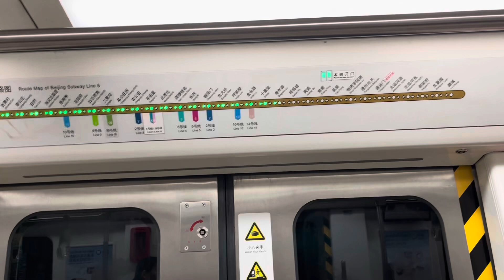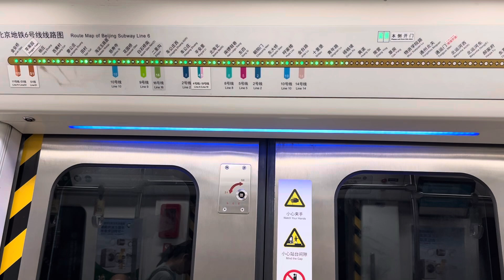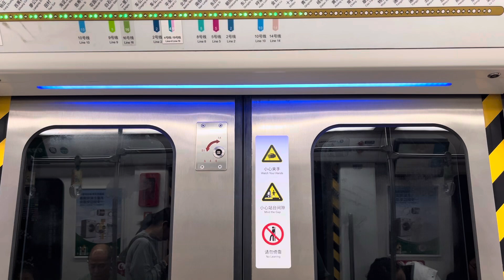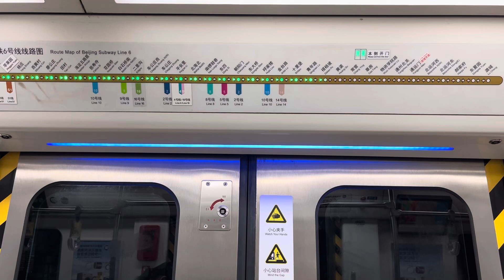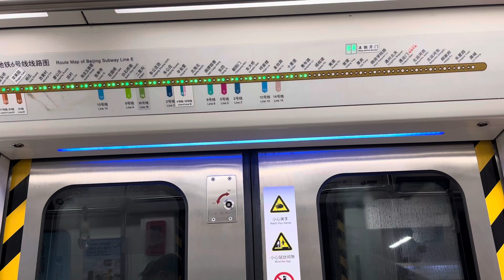北京地鐵6號線列車往金安橋行駛褡褳坡～青年路